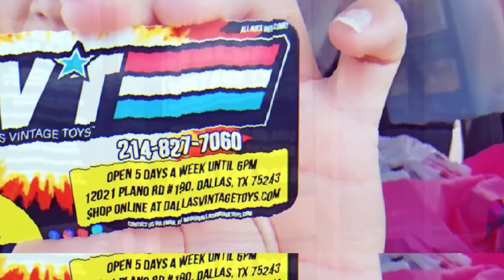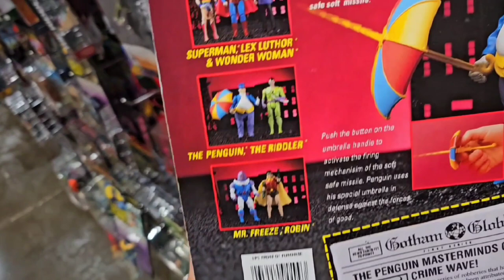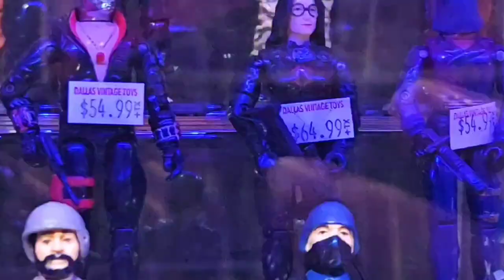tienda de juguetes que parece museo Barbie G.I joe Dallas vintagetoys rosita fresita